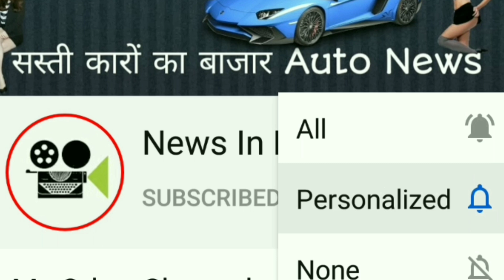🇮🇳27Km से ज्यादा का माइलेज लॉन्च होते ही भारत मे हिट कीमत 5 लाख से शुरू